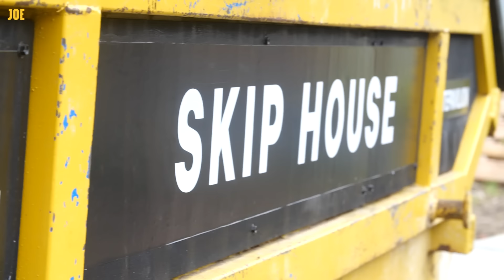I pay £50 a month to live in a skip in London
An artist in London was sick of being asked to pay crazy prices in rent.

So he moved into a skip instead.

Reporter: Ed Campbell
Camera: Harry Ainsworth

Keep up with Harrison on Instagram @theskiphouse